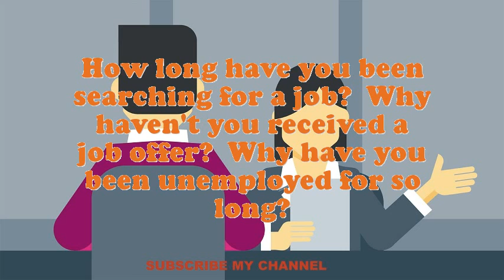Multipurpose Machine Operator interview questions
Interview Questions for Multipurpose Machine Operator.What is most significant to you in an Executive Multipurpose Machine Operator position?What would be your leading endowment as an Multipurpose Machine Operator job?What are the potentials of an elegant Multipurpose Machine Operator?What extreme challenges presently do you think an Multipurpose Machine Operator is facing?Illustrate few exemplars of companionship as an Multipurpose Machine Operator.